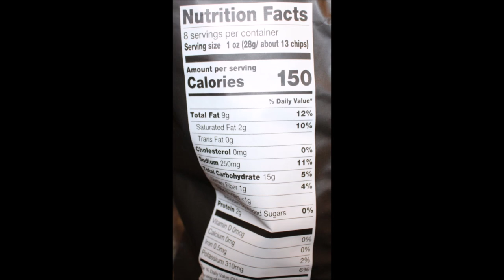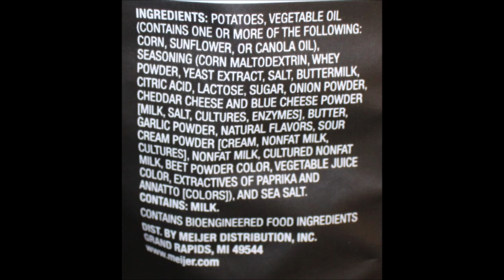Frederik’s by Meijer Potato Chips: Tandoori Style BBQ, Sweet Pickled Habanero & Hot Cheddar Review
This is a taste test/review of the Tandoori Style BBQ, Sweet Pickled Habanero and Hot Cheddar Frederik’s by Meijer Crinkle Kettle Potato Chips. They were $3.09 each at Meijer.